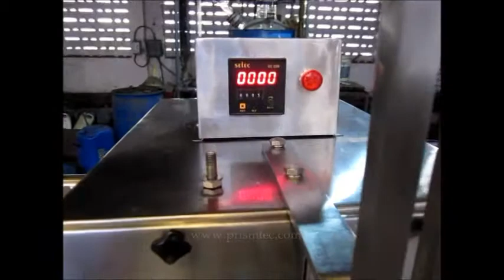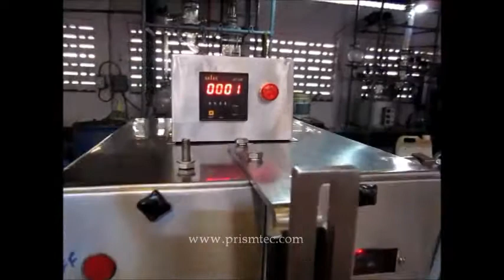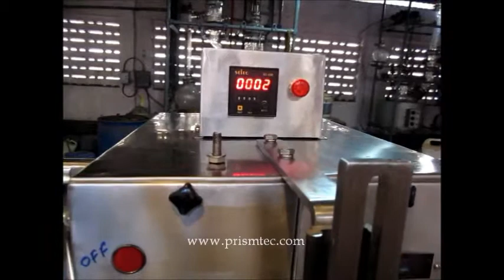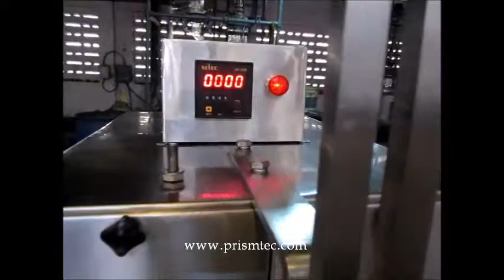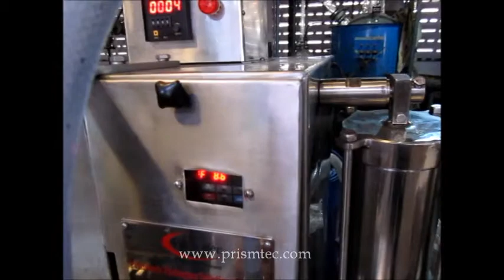Semi Two Head Liquid Filling for 5 Liter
Semi Automatic Liquid Filling Machines with 1 Liter Syringe and Counter with Buzzer System to Fill 5 Liter liquid by giving 5 strokes of 1 liter. Liquid Filling Machine is useful to fill and free flowing liquid in to the Bottles, Pouches, Tins, Containers, etc... Machine is also with Variable Frequency Drive (VFD) to control the filling speed. To avoid the spillage of liquid Liquid Filling Machines comes with Diving Nozzle.